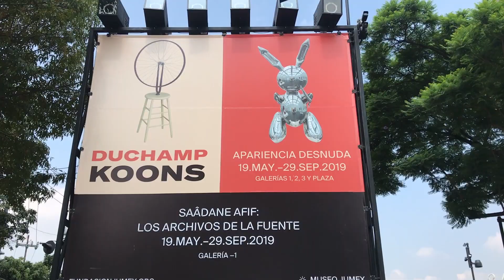DUCHAMP Y KOONS EN EL MUSEO JUMEX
Si se trata del mundo del arte, diría que siempre hay demasiado que aprender. Fui al Museo Jumex porque hace años escuché hablar del arte de Marcel Duchamp, el sujeto que envió un urinario a una exposición y causó gran controversia, de esas controversias que con el tiempo se vuelven corrientes ideológicas y fuentes de inspiración para nuevas ideas.

EN EL BLOG Y UN POCO MÁS DE ESTA Y OTRAS HISTORIAS